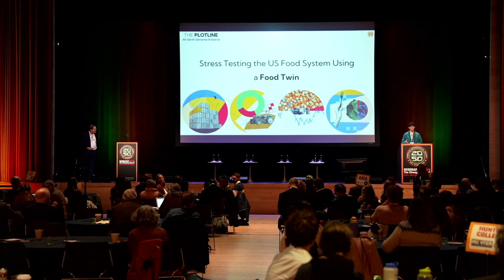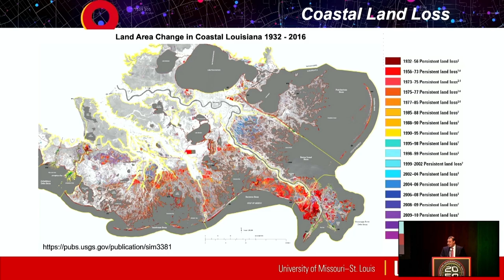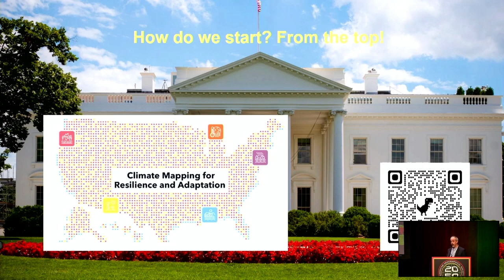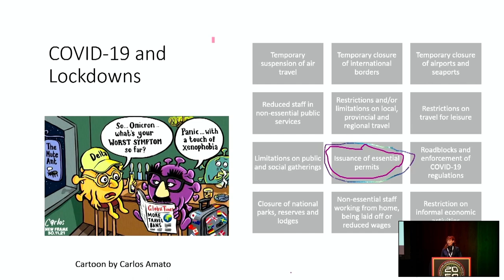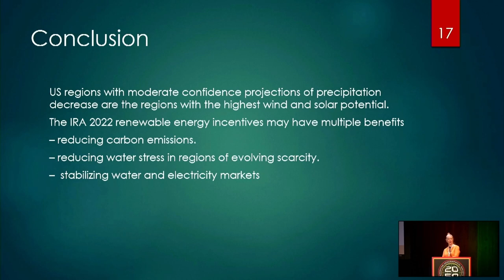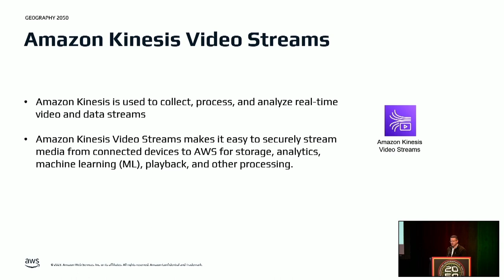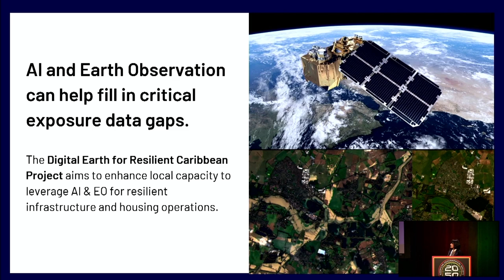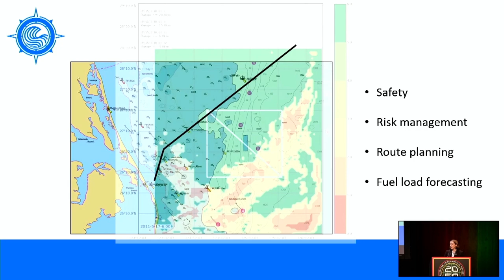Geography 2050 | AGS Fall Symposium 2023 | Thursday Lightning Talks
Lightning Talks return for another year with another amazing array of presentations on cutting-edge research and bleeding-edge technology. Our diverse group of presenters keep it tight with a five-minute time limit and no control over their slide shows! The presentations that rounded out day one of the AGS Fall Symposium in 2023 include:

“Stress Testing the US Food System Using a Digital Twin Model”
Mr. Mikey Abela
Product Manager
The Earth Genome

"Sinking Shorelines: Assessing the Impact of Sea-Level Rise on Coastal Communities and Infrastructure"
Dr. Reda Amer
Director of the Geospatial Collaborative
University of Missouri-St. Louis

“Funding Equitable Co-Production in Climate Risk Adaptation”
Ms. Katherine Cann
Doctoral Student
Rutgers University

“Geospatial Superpowers: Harnessing Esri’s Technology to Navigate the Climate Crisis”
Mr. Asaf Even-Paz
Imagery Account Executive
Esri

“Estimating Populations at Risk”
Mr. Tom Fitzwater
Chief of the Demographic and Economic Studies Branch
U.S. Census Bureau

"From Pandemic to Climate Crisis: Lessons for Resilient Responses"
Dr. Annette Hübschle
Senior Researcher

"IRA 2022 Energy Incentives,Water Demand, Climate Change, and Economic Risk"
Dr. Hildegaard Link
Director of Research and Development
AquaLink Engineering

“What is the ‘Grammar’ Necessary to Translate Models and Satellite Information for People’s Needs?”
Dr. Daniel Osgood
Lead Scientist of the Financial Instruments Sector Team
The International Research Institute for Climate & Society (IRI)

“How to Detect Wildfire Smoke Using Amazon Rekognition”
Mr. Daniel Sheehan
Solutions Architect

"Exploring the Potential Pitfalls of GIS in Micro-Level Urban Planning"
Dr. Ankita Sood
Disaster & Climate Risk Data Library Fellow
World Bank Global Facility for Disaster Reduction and Recovery (GFDRR)

"Mapping Housing Stock from Drone Images and Street View Photos for Climate Resilience in the Caribbean"
Ms. Isabelle Tingzon

"A Visibility Risk Assessment Tool for Maritime Operations"
Dr. Katie Verlinden
Senior Scientist
Applied Ocean Sciences